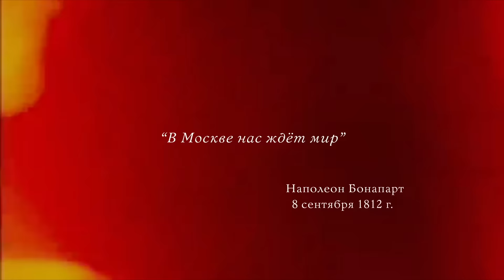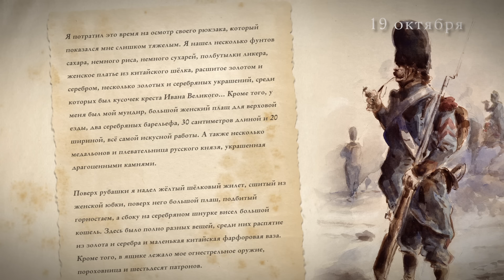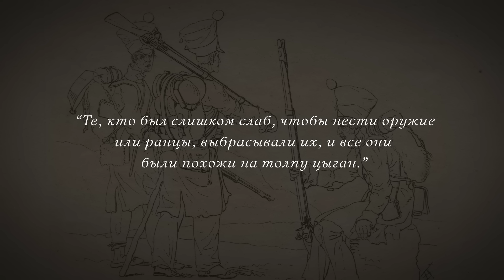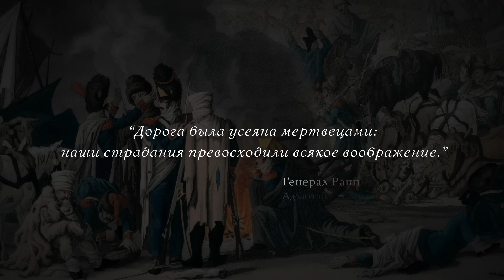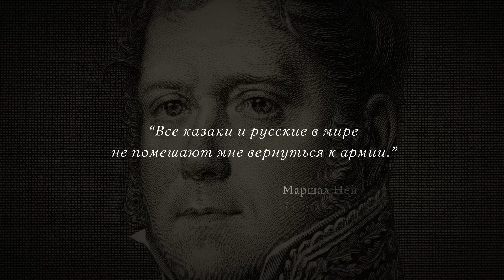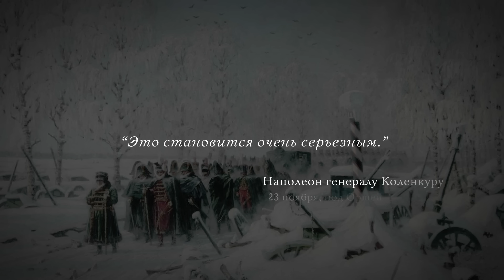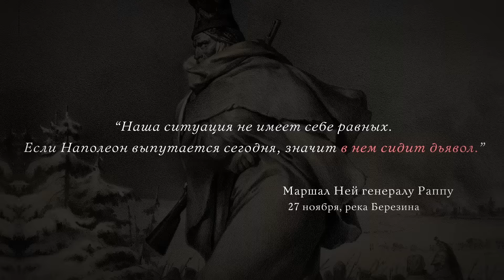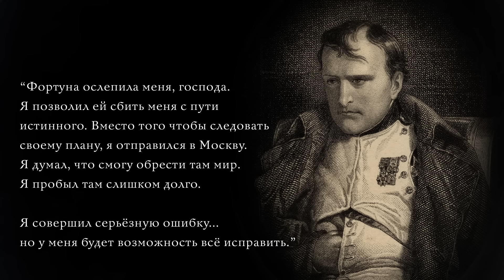Наполеон в России. Отступление 1812 года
В 1812 году Наполеон вторгся в Россию с самой большой армией, которую когда-либо видела Европа. Но после дорогостоящей победы под Бородино и оккупации Москвы предложение Наполеона к русскому императору Александру заключить мир не встретило никакого отклика. Теперь Наполеон находился в 800 километрах от дружественной территории, в меньшинстве, плохо снабженный и с приближением зимы. За этим последовало одно из самых страшных и катастрофических событий в военной истории - отступление из Москвы, в ходе которого русские атаки, морозы и голод практически уничтожили некогда гордую Великую армию.

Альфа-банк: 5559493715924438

В криптовалюте:
BTC: 1Aa5n6CqN4M48dx1o5dr7tTNwm91HoSpD9
TON: UQB_JuL5FRt0eRAed0JGv84FrAMOY5jI1NLcvjFkOckaDkdi
USDT (TRC20): TBCj4uhmZCVd5RfUBxeK5oRhkE15gRv27D
USDT (TON): UQCmyI6lPMH1uKOtV7zZNxuXCmx-YFoTz2J7KtJBh4jd67T1